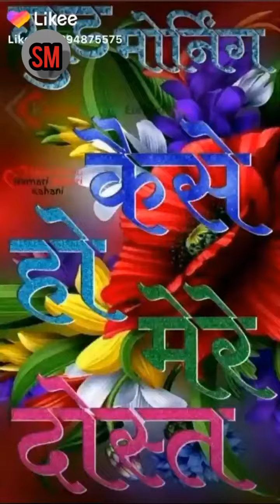2019 न्यू कॉमेडी वीडियो भोजपुरी इस कॉमेडी वीडियो को आप लोग देख लेना भोले शिव जी कुमार चैनल से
2019 न्यू सॉन्ग कॉमेडी वीडियो शिवजी कुमार चैनल से तो आप लोग देखना सुनना ना भूलें सबसे अलग अंदाज में चमेली है तो आप लोग इस कमेटी को देखें और शिव कुमार को प्यार दुलार आप लोग ऐसे ही बनाए रखें और वीडियो अच्छा लगे आप लोगों को तो लाइक कॉमेंट और शेयर सब्सक्राइब करना मेरे चैनल को आप लोग ना भूलें और ज्यादा से ज्यादा इस वीडियो को आप लोग शेयर कीजिए तो आज के लिए इतना ही जय हिंद जय भारत और साथ में बैल आइकन दबा देगी नोटिफिकेशन रूठ जाए जल्दी से जल्दी डालो